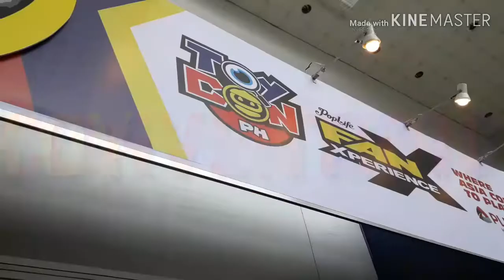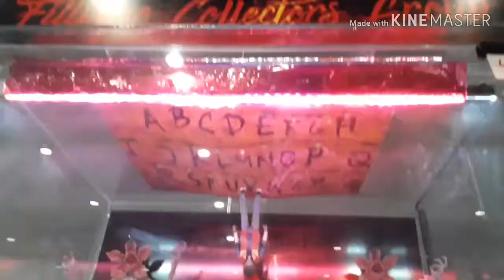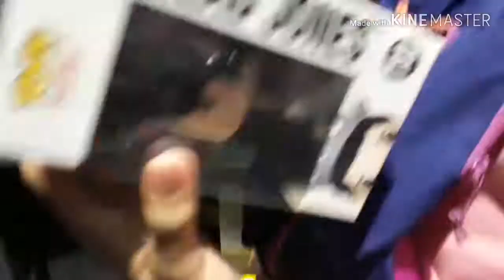Toy Convention 2019 Video Highlights | June 28-30, 2019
It's my second year coming to this convention and now that's its over, let's take a look at what made this convention a 3-day event to remember!